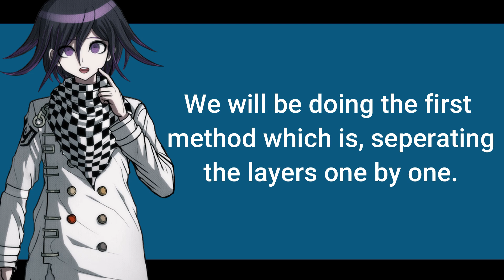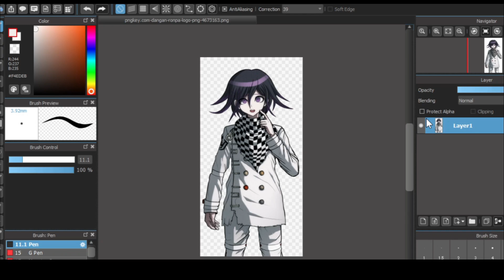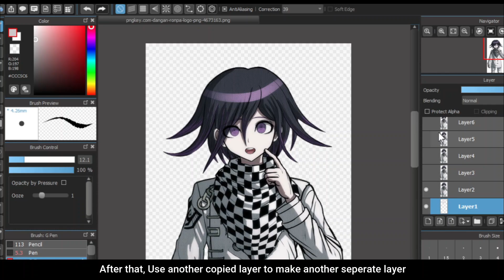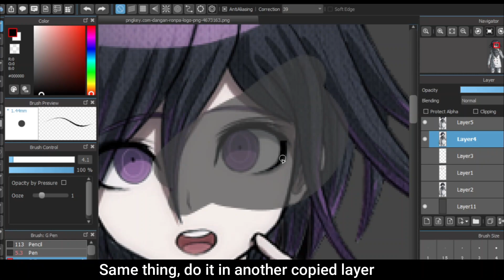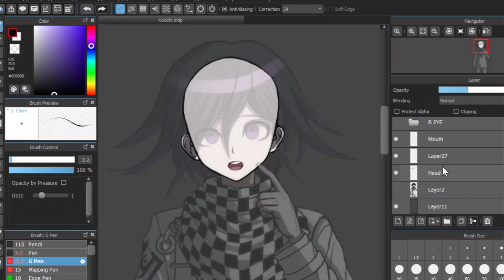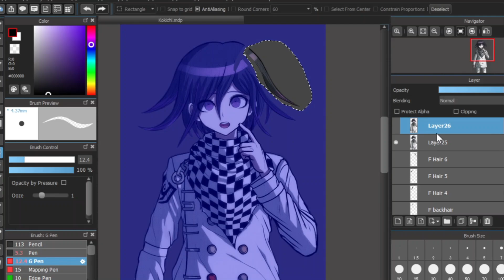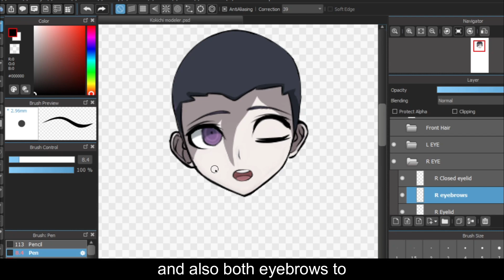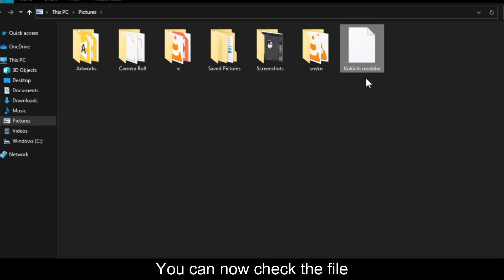Making a Modeler For Tweening a sprite (tutorial) ||Danganronpa|| #01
Hi well yes here is the tutorial I might be making part 2! I know this wouldnt help you idk about that I-
 Summary on the video:
Making a modeler is your base for tweening or animating a sprite. apps for editing or drawing on pc can be used the following:
-Medibang paint
-Ps photoshop
-krita
-clip studio paint
-fire alpaca
-and etc.
For android:
-Ibispaintx

(I only Own the editing, and the rest Is owned by their right perspective owners, if you are the owner of audio,artworks,and etc. yet when you're not satisfied for your work being contained in the video you can contact me through my email so we can talk and having an agreement to take down the video.)